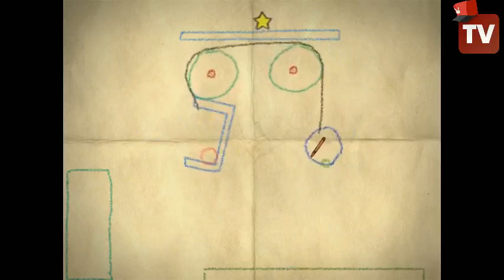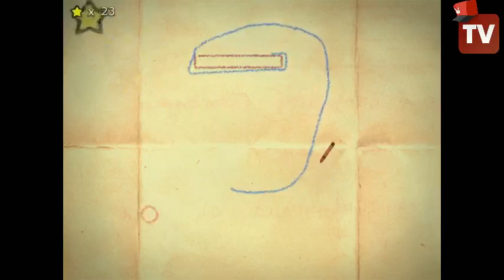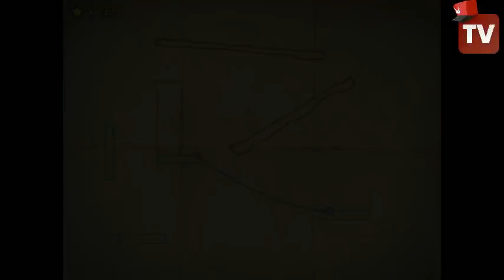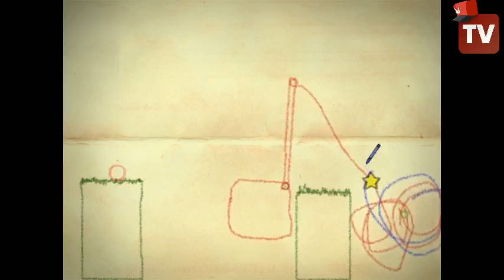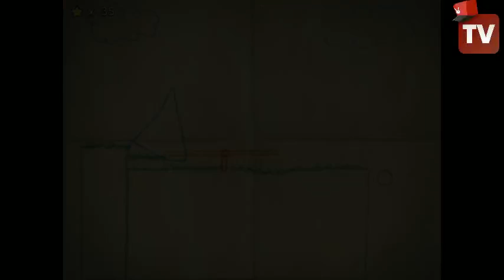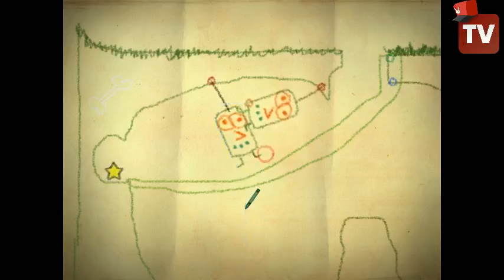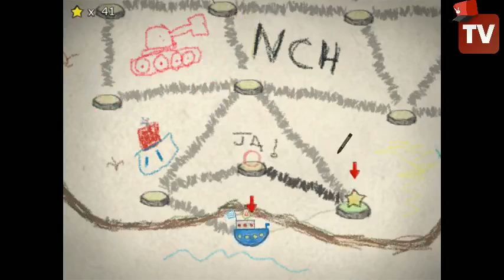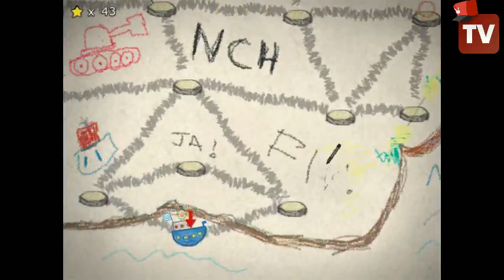Crayon Physics Deluxe Gameplay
Here a non creative gameplay of Crayon Physics Deluxe for Steam